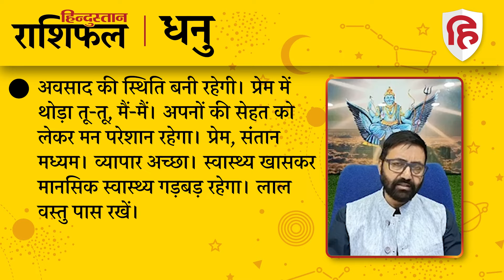आज का राशिफल: 07 May 2024 Rashifal | Today Horoscope In Hindi | 07 मई 2024 Rashifal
ज्योतिषाचार्य पंडित नरेन्द्र उपाध्याय से जानिए 7 मई  2024 को किन राशि वालों को होगा लाभ और किन राशि वालों को रहना होगा सावधान। देखें मेष से लेकर मीन राशि तक का हाल...